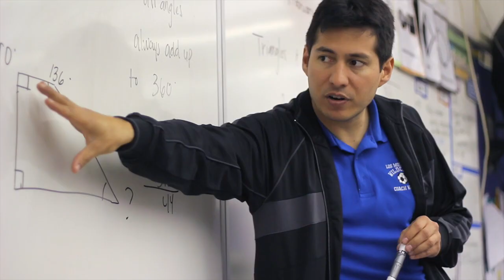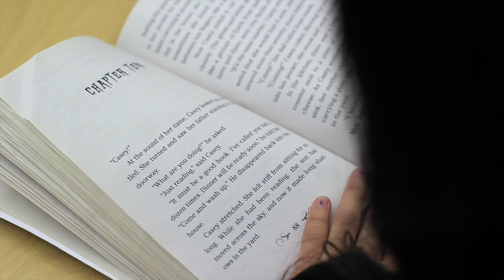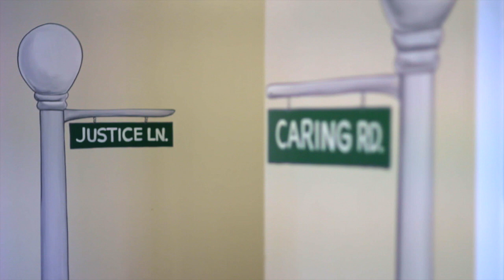Los Molinos Elementary School ~ Hacienda Heights, California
~ Welcome to Los Molinos Elementary! We are the proud nominee for the 2014 National Blue Ribbon Award! We are a community of dedicated staff members, involved parents, and students who always strive to achieve their highest potential. Students come to school focused on learning, feeling safe and respected, and are valued for their responsibility and work ethic. Los Molinos balances academic rigor and social-emotional development while preparing students for 21st century learning and becoming college and career ready.